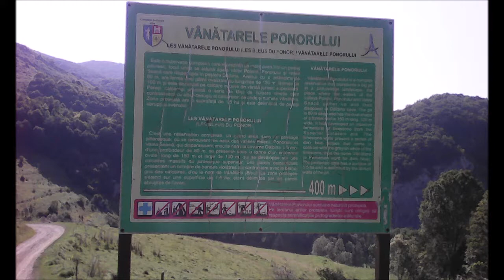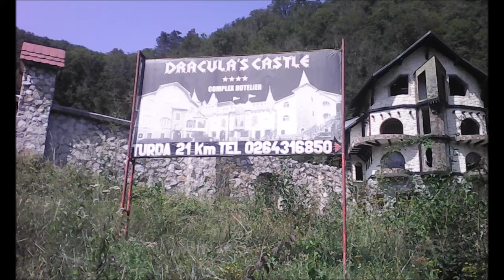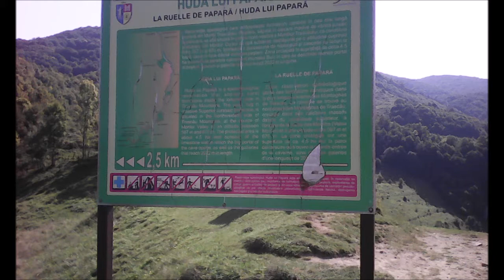vanatarele ponorului -cascada